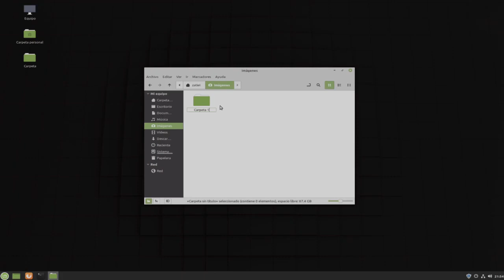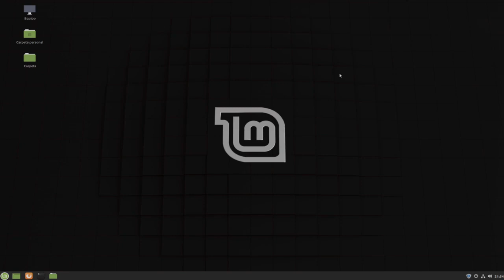Como crear una nueva carpeta en Linux Mint 20.2 UMA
● Zatiel

◣Gaming Gear◥ ♡